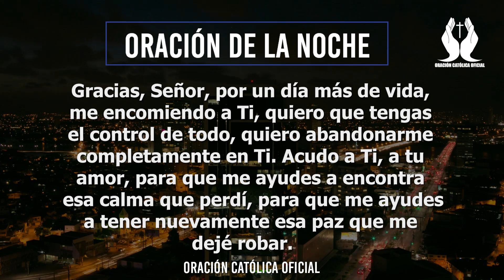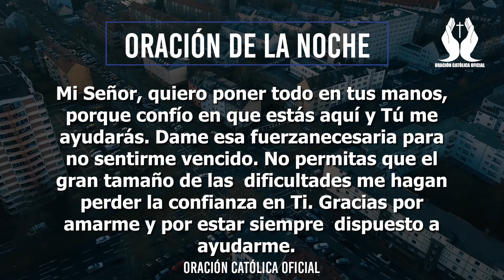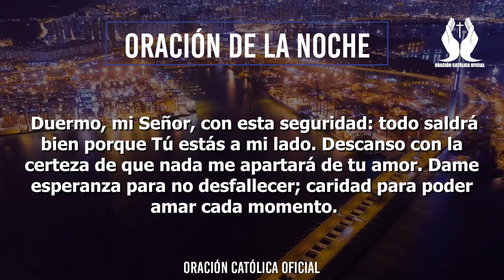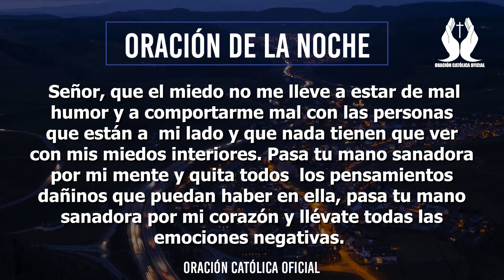Oración de la Noche de Hoy Lunes 02 de Diciembre de 2019| Oración Católica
Dame la capacidad para escuchar y atender al llamado de las personas que quieren expresar lo que están sintiendo y escuchar al mismo tiempo, palabras consoladoras.